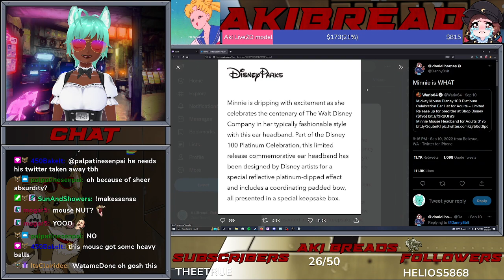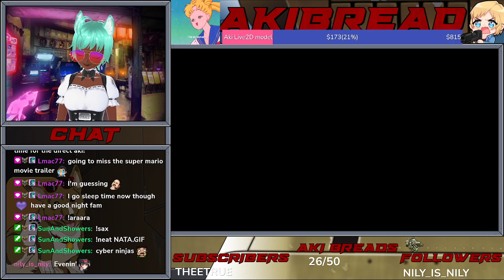Ninja Gaiden 3 Razor's Edge part 1